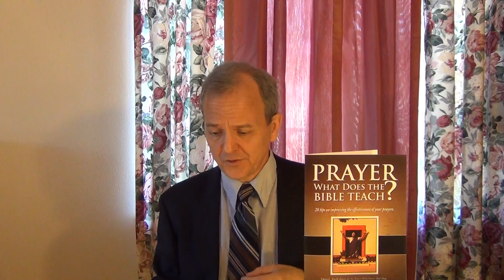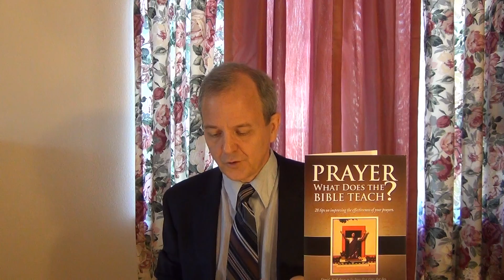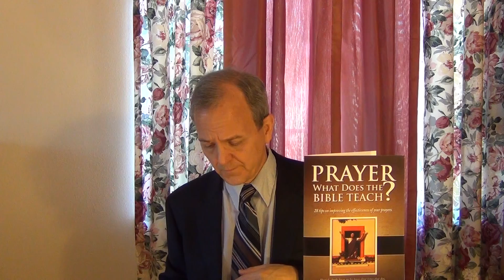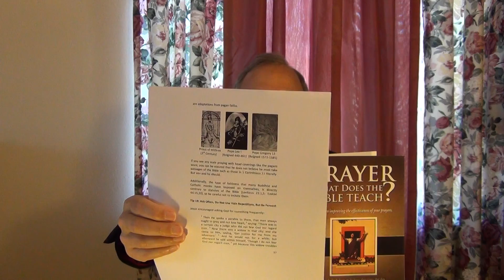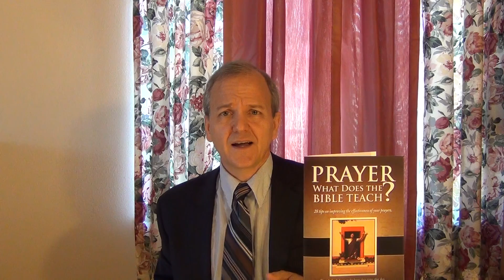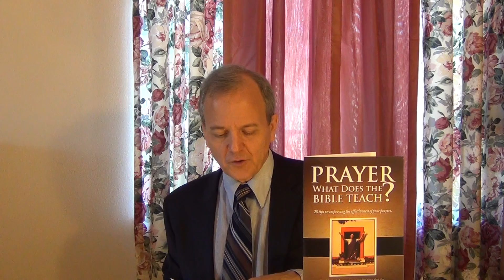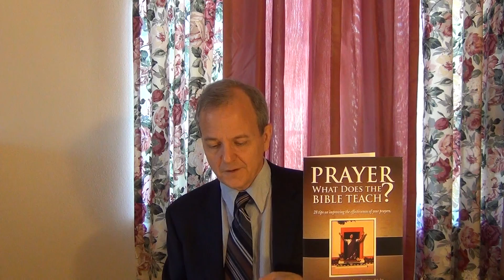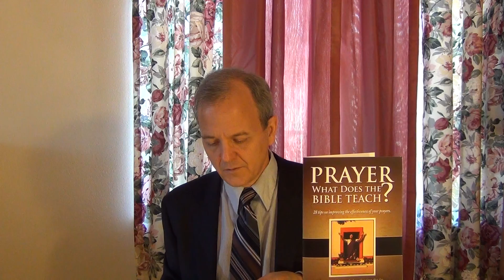What does the Bible Teach About Prayer (& Healing)?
What does the BIBLE teach about prayer? What should you pray for? What if what you want is difficult?  What if what you want seems impossible?  Should Jesus be part of your prayers? Does fasting play any role?  What about healing.  Dr. Thiel goes over 14 tips for more effective prayer and reviews his list of 28 tips. This is the second part of a two-part sermon.

A related written booklet is titled "Prayer: What Does the Bible Teach?" URL